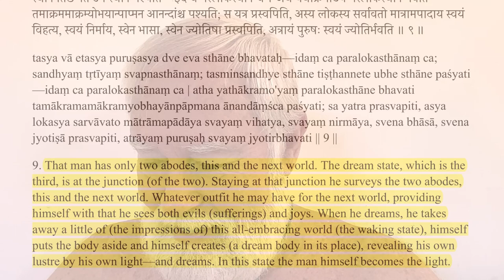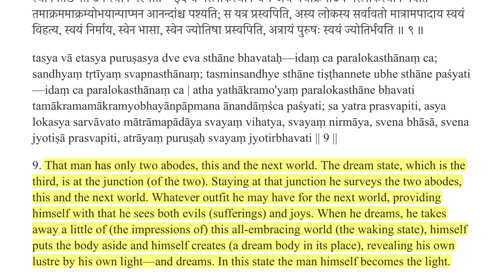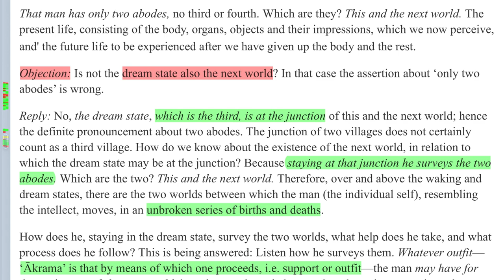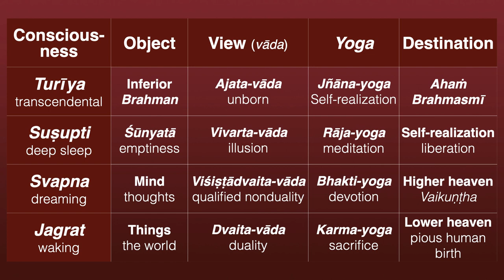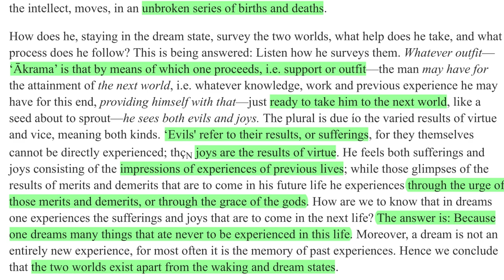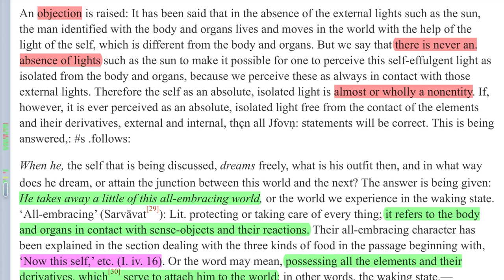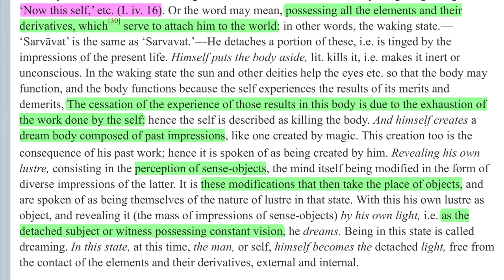Svapna & Suṣupti Consciousness—Waking and Dreaming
Analysis of Śaṅkarācārya's commentary on Bṛhadāraṇyakopaniṣad 4.3.9

Namaste 🙏  So, we've been going along with this series on the fourth chapter, third section of Bṛhadaranyakopaniṣad. And the last verse especially was very deep, because it begins to deal with the changes of consciousness and especially the borders, the junctions, the areas of change between the different states of consciousness. For right now, only Jagrat and Swapna. But don't worry, Sushupti will get treated later on in the chapter, and in the next chapter.

"That man has only two abodes, this and the next world. The dream state, which is the third, is at the junction of the two. Staying at that junction, he surveys the two abodes, this and the next world. Whatever outfit he may have for the next world, providing himself with that, he sees both evils, sufferings, and joys. When he dreams, he takes away a little of the impressions of this all-embracing world (the waking state), himself puts the body aside and himself creates (a dream body in its place), revealing his own  lustre by his own light—and dreams. In this state the man himself becomes the light."